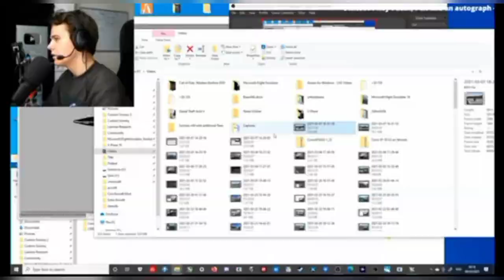People screaming and disappearing compilation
Ooooof-